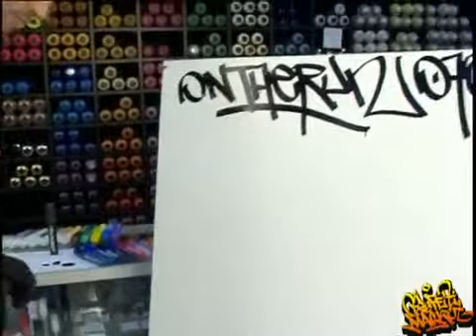маркер OTR 0.70 Hard to baff